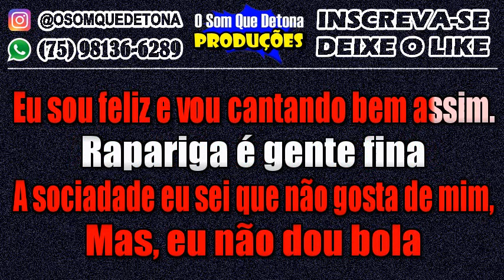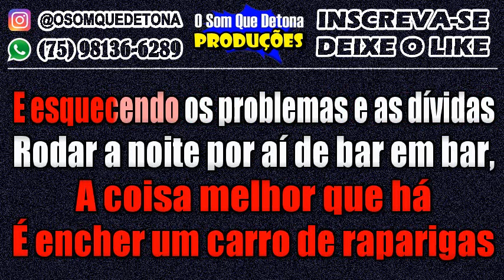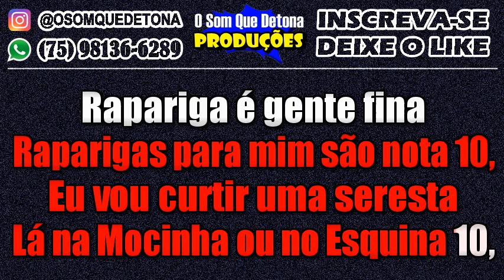KARAOKÊ DE SERESTA - RAPARIGA NOTA 10 (CARLOS ADIEL/EVONEY FERNANDES)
PRODUÇÃO: O SOM QUE DETONA
TECLADO: YAMAHA PSR E443 - KIT SAMPLES KONTAKT SILVANNO SALLES